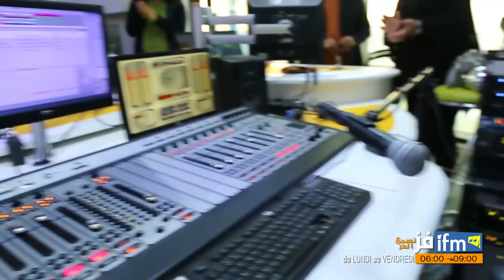هكا كان جونا في الصباح مع Zaza في فز تسمع العز